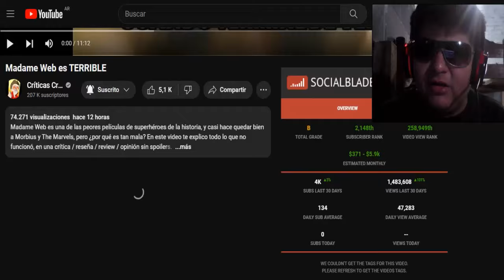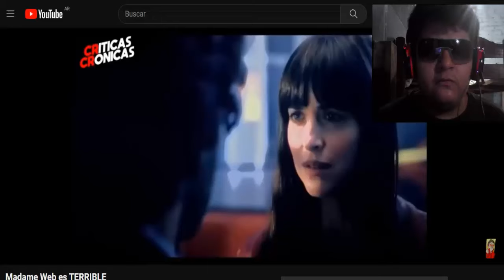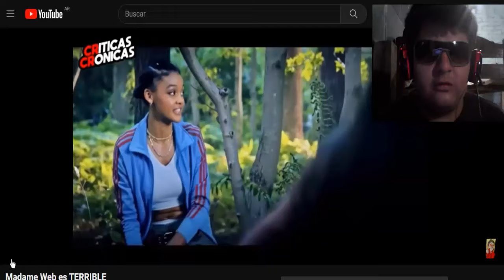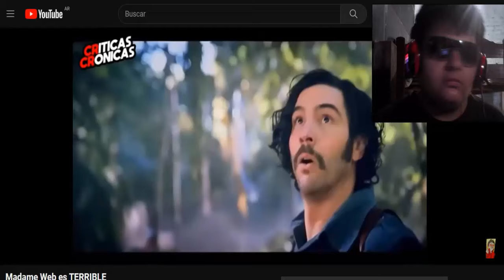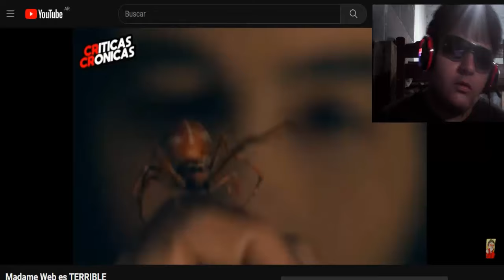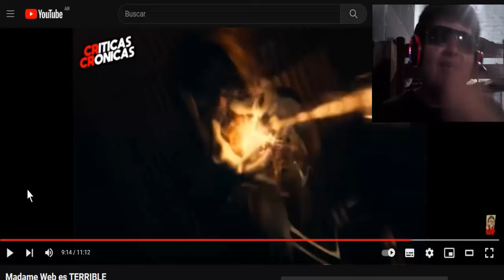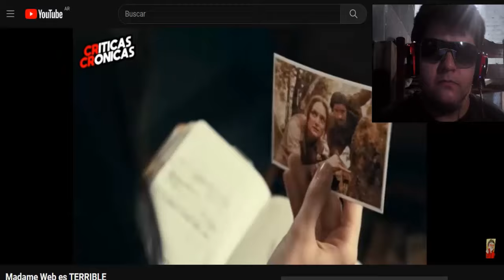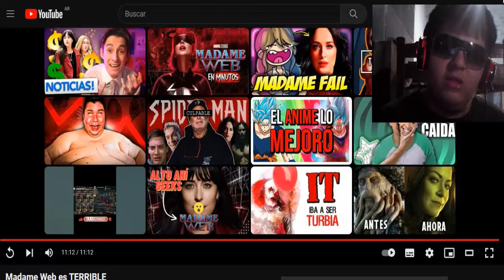MADAME WEB ES TERRIBLE?! ... SI, SONY YA BASTA, NO?